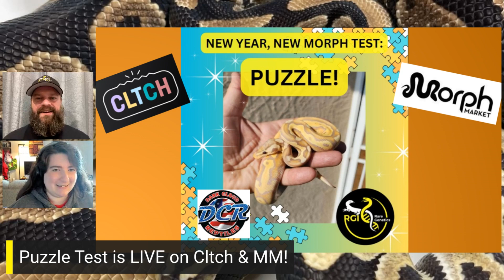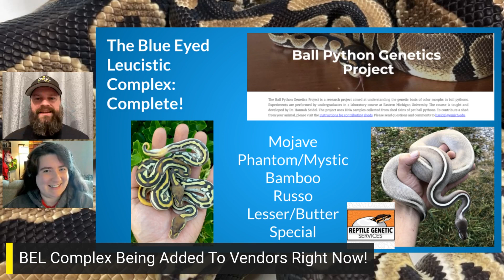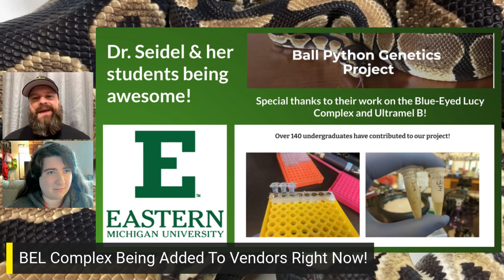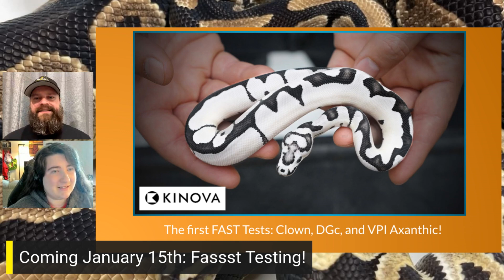7 New Morphs & A Game Changer For Shed Testing!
Special Shout-Out to Clint of Metazotics and Colubrid & Colubroid Radio for participating in our "Why I Do This" Segment!